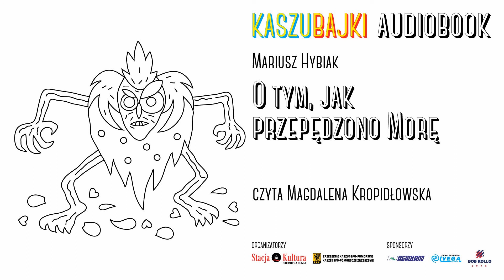5. O tym jak przepędzono Morę - Mariusz Hybiak (Kaszubajki Audiobook)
5. O tym jak przepędzono Morę - Mariusz Hybiak
Czyta Magdalena Kropidłowska

Miejska Biblioteka Publiczna w Rumi zaprasza dzieci i rodziny do wysłuchania fantastycznych przygód bohaterów Kaszubajek. Audiobook w dwóch wersjach językowych dostępny jest bezpłatnie. Nagranie zostało zrealizowane we współpracy ze Zrzeszeniem Kaszubsko-Pomorskim oraz dzięki wsparciu firm: Agroland z Gdyni, Bobrollo z Rumi, Vega z Rumi oraz Zrzeszenia Kaszubskie Pomorskie oddział Rumia.

Kaszubajki to zbiór bajek dla dzieci opartych na kaszubskiej mitologii. Bohaterem każdej opowieści jest inny stwór, który rezyduje na Kaszubach: Jablon, co jabłka podkrada; Mora co ludziom spać nie daje; olbrzymie Stolemy i Purtek, co… a zresztą sprawdźcie sami!
Kaszubajki napisane zostały przez uczestników warsztatów literackich realizowanych przez rumską bibliotekę w ramach projektu „Od baśni do fantasy”. Kaszubajki dostępne są również w formie ebooka z dołączonymi kolorowankami, które można bezpłatnie pobrać ze strony biblioteki. Premiera i prezentacja publikacji odbyła się w ramach Międzynarodowego Festiwalu Literatury Dziecięcej Rabka Festival w 2020.